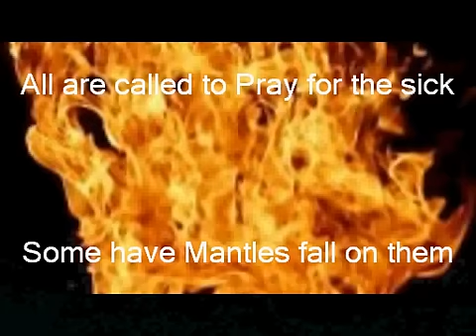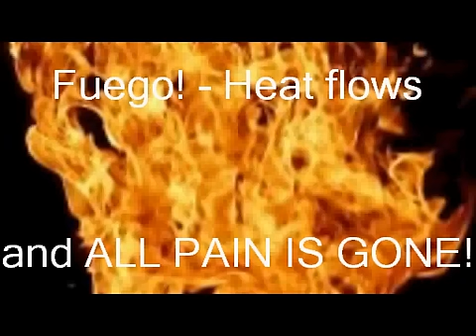Wildfire Revival Ministries Intl - MANTLES ARE FALLING!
FUEGO DE DIOS - Healing mantles are falling in PR!  Watch our latest video from Dec to present and see recent impartations and anointings for healing as the fuego comes upon many.